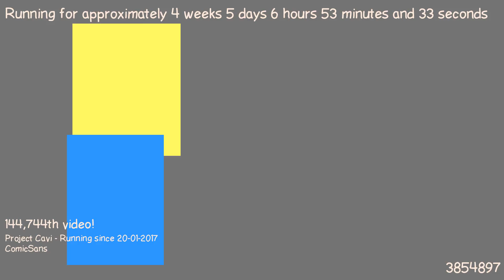1487825862 - Webdriver Cavi - H2